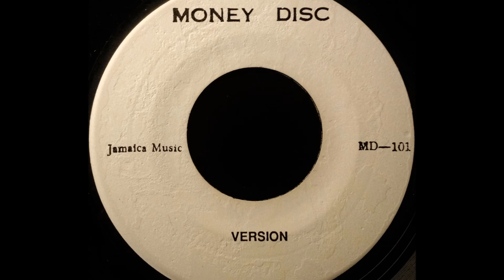FREDDIE McKAY - My True Love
MONEY DISC 7'' Clement 'Coxsone' Dodd production